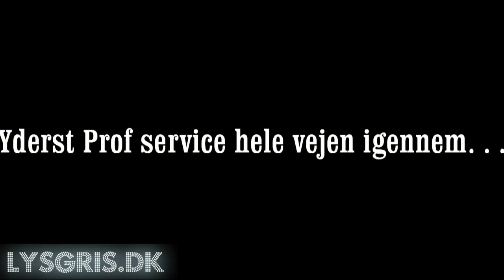Lysgris.dk - Mobil Diskotek & Udlejning af lys 2016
Lysgris.dk Mobil Diskotek & udlejning af af lys til alle slags fester/ arrangementer.